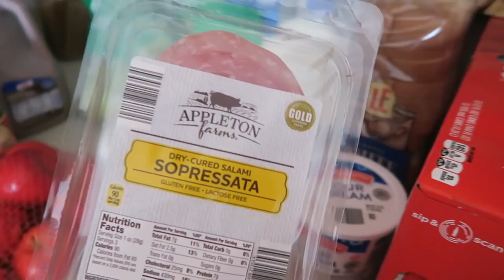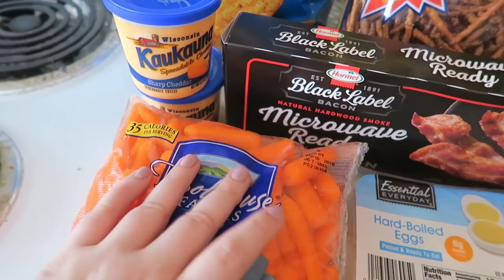Grocery Haul | Cub Foods & Aldi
Just wanted to upload this quick Grocery Haul today.  I have a friend coming to stay this week and I wanted to show some of the things I got for us.  Some of the items are stock-up items, and some are request/options for us to have on hand.

Where is your favorite place to grocery shop in your area?  I'd love to know in the comments.

Thank you co much for watching and supporting my channel!

1st time Erin Condren customers, use this link to get $10 off your 1st purchase.

12527 Central Avenue NE #322